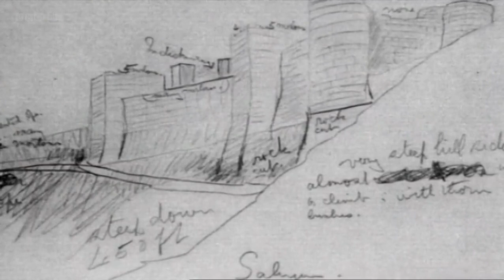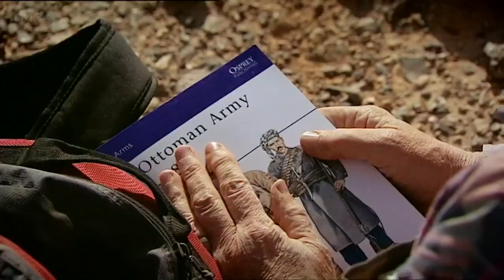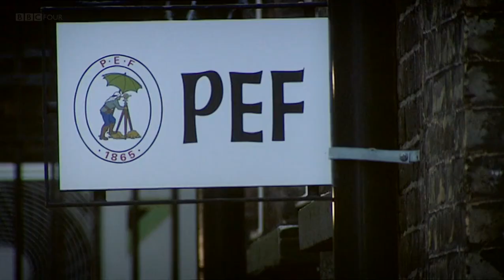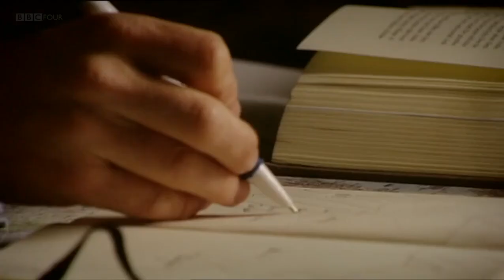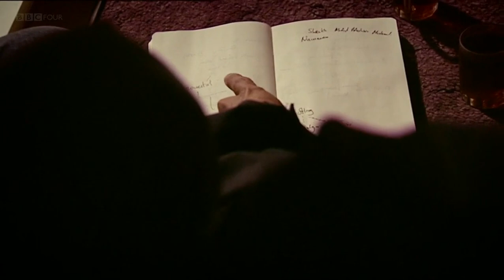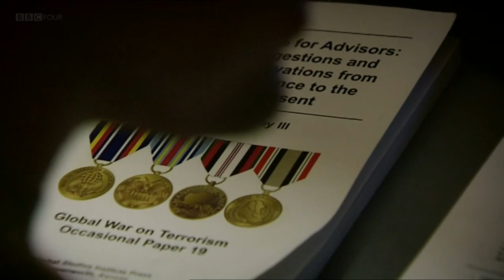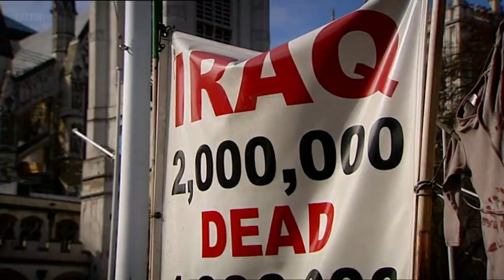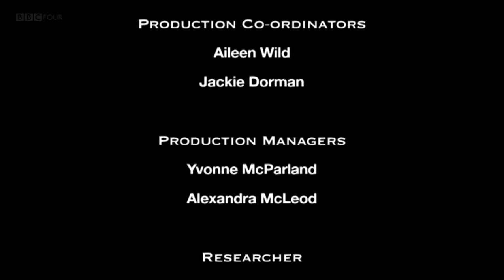The Legacy of Lawrence of Arabia - Episode 1 (BBC)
2-part BBC documentary series. In the First World War, TE Lawrence helped to unite feuding Arab tribes into a formidable guerrilla army which helped to topple the Ottoman Empire. But today Lawrence has an extraordinary new relevance. His experiences of defeating a foreign military occupation, and of leading an insurgency, have led to him being held up as the man who cracked fighting in the Middle East.

Harvard professor Rory Stewart is a former soldier, diplomat and governor of two Iraqi provinces. Rory has spent many years living and working in Iraq and Afghanistan, and has been fascinated with Lawrence since his childhood. In a two-part documentary, he examines the legacy of Britain's First World War campaign in the Middle East, and draws parallels with British and American interventions in Iraq and Afghanistan today.

Rory's journey takes him across the Middle East and Europe in the footsteps of Lawrence - he treks on a camel through the breathtaking desert scenery of Wadi Rum; he wanders the streets and souks of Damascus - the ancient capital Lawrence hoped to make the centre of a new Arab nation; he spends an evening in a Bedouin tent with relatives of the warriors who fought alongside Lawrence; he goes on foot patrol with the US Army around Baghdad; and he visits the Palace of Versailles where Lawrence fought for Arab Independence.